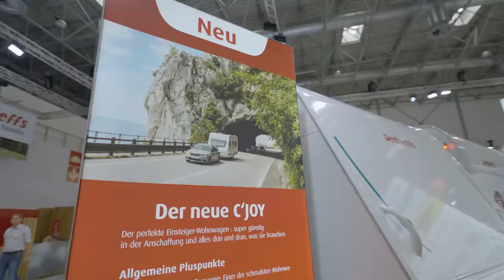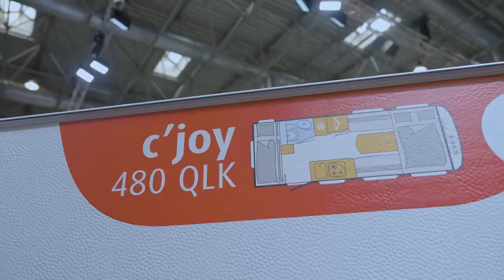Einsteiger Familienwohnwagen | Dethleffs c'joy 480 QLK | Caravan Salon in Düsseldorf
In diesem Video zeigen wir den perfekten Einsteiger Familienwohnwagen auch für kleinere Zugfahrzeuge. Dethleffs frischt seine Einsteiger-Caravan-Baureihe c’joy auf. Ein modernes Holzdekor und Polsterstoffe aus nachhaltigen Rohstoffen prägen das neue Interieur vom Dethleffs c'joy 480 QLK. Zudem wertet im Modelljahr 2023 ein effizienter Kompressorkühlschrank die Serienausstattung des Dethleffs c’joy auf.

▬ Video Kapitel ▬▬▬▬▬▬▬▬▬▬▬▬

00:00 - Intro (Caravan Salon Düsseldorf)
00:17 - Vorschellung des Dethleffs c'joy 480 QLK Caravan für junge Famlien
00:50 - Wohnwagen Stauraum
01:29 - Neues Wohnwagen Interieur
02:30 - Klick-Strahler und Küche

▬  Produktbeschreibung  ▬▬▬▬▬▬▬▬▬▬▬▬

Der c'joy ist der perfekte Wohnwagen für Einsteiger-Familien und preisbewusste Campingfreunde. Dank seines leichten Gewichts benötigen Sie kein allzu groß motorisiertes Auto, hier reicht die Führerscheinklasse B.

Da dieser Wohnwagen für Einsteiger auch nicht allzu breit ist, stellen selbst schmale Straßen kein Problem dar. Ob Sie nur zu zweit verreisen oder mit der ganzen Familie – dieser Caravan bietet Ihnen alles, was zu einen entspannten Urlaub gehört. Je nach Ausführung können bis zu sieben Personen die Nacht bequem im Wohnwagen verbringen.

Dabei müssen Sie auf den Komfort eines echten Badezimmers und einer voll ausgestatteten Küche nicht verzichten. Das durchdachte Innenleben und der günstige Preis werden jeden Camping-Einsteiger sofort überzeugen.

▬ Über Dethleffs ▬▬▬▬▬▬▬▬▬▬▬▬▬

Nicht ohne meine Familie!" beschloss Arist Dethleffs im Jahre 1931 und konstruierte den ersten Caravan Deutschlands, von ihm damals noch „Wohnauto“ genannt, weil der Skistock- und Peitschenfabrikant seine Familie auf langen Geschäftsreisen bei sich haben wollte. Das Wort "Freizeit" kannten bis dahin nur wenige, Familienurlaub war ein Privileg und der Tourismus steckte noch in den Kinderschuhen. Mit der Erfindung des Dethleffs Caravans begann eine neue Ära, vor allem für das Unternehmen, das sich irgendwann ganz der Caravan- und später auch der Reisemobil-Produktion verschrieb.

Der Pioniergeist von Arist Dethleffs ist auch heute noch im Unternehmen spürbar. Er steckt in der kontinuierlichen Weiterentwicklung der Baureihen, in unzähligen Innovationen und natürlich auch im Herzen der Camping-Geschichte: der Familie. Seit der ersten Stunde ist das Unternehmen fest mit dem Standort Isny im Allgäu verbunden und behält mit seiner Positionierung als „Freund der Familie“ den Markenkern immer im Blick. In Isny werden neben Reisemobilen und Caravans der Marke Dethleffs unteranderem auch CamperVans und Urban Vehicles für die Marken Pössl und Crosscamp entwickelt und produziert.

Die Erwin Hymer Group ist eine 100-prozentige Tochtergesellschaft von Thor Industries, dem weltweit führenden Hersteller von Freizeitfahrzeugen mit über 25.000 Mitarbeitern. Die Erwin Hymer Group vereint Hersteller von Reisemobilen und Caravans, Zubehör-spezialisten sowie Miet- und Finanzierungsservices unter einem Dach. Zur Erwin Hymer Group gehören die Reisemobil- und Caravanmarken Buccaneer, Bürstner, Carado, Crosscamp, Compass, Dethleffs, Elddis, Eriba, Etrusco, Hymer, Niesmann+Bischoff, Laika, LMC, Sunlight und Xplore, die Reisemobilvermietungen McRent und rent easy, der Fahrwerkspezialist Goldschmitt, der Zubehörspezialist Movera sowie das Reiseportal freeontour.